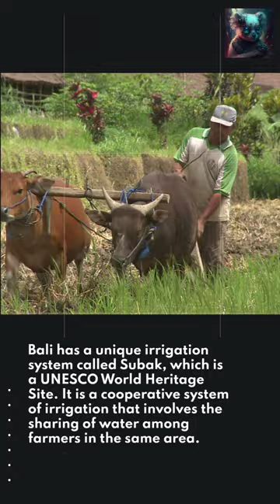Discovering Bali's Unique Irrigation System: The Subak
Bali is known for its beautiful beaches and stunning temples, but it also has a unique irrigation system that has been recognized by UNESCO as a World Heritage Site. In this video, we explore the Subak, a cooperative system of irrigation that involves the sharing of water among farmers in the same area. We learn about the history and significance of this ancient system, which has been in use for centuries, and how it has contributed to Bali's lush landscape and rich agricultural traditions. Through interviews with local farmers and experts, we gain insight into the intricate workings of the Subak and the cultural values it represents. Whether you're a history buff or simply curious about different cultures, this video offers a fascinating glimpse into the unique and beautiful island of Bali.